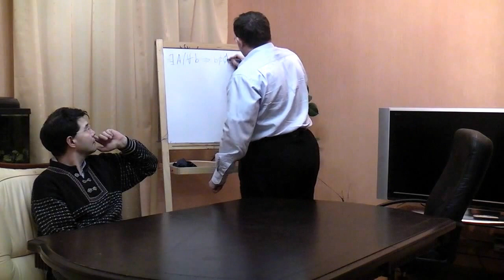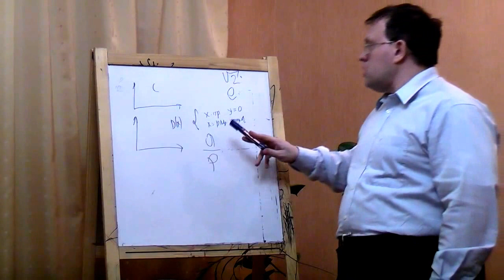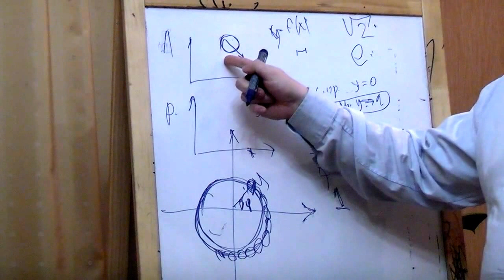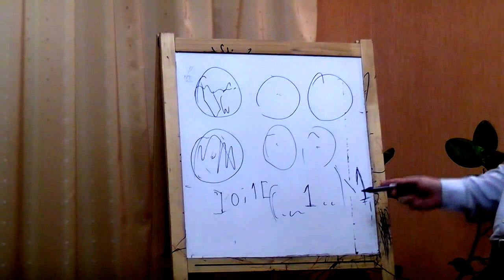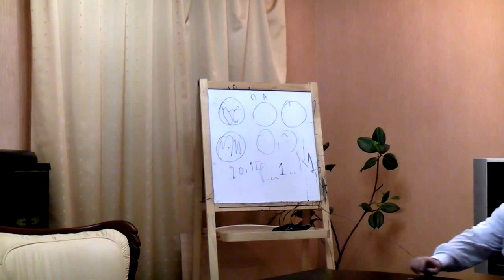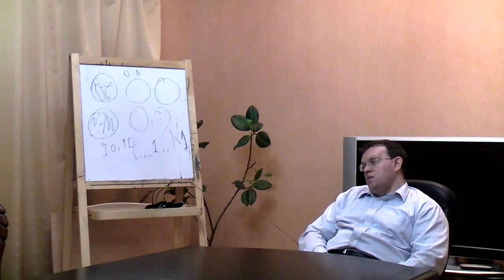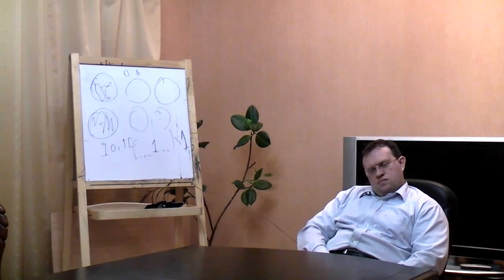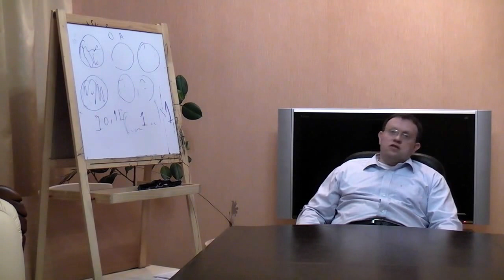Аксиома выбора и парадоксы теории множеств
Семинар "Философского Штурма" посвященный основаниям математики, в данном случае парадоксам теории множеств, связанных с аксиомой выбора. Это первый пробный семинар по проблемам оснований математики. Состоялся, 17.03.12.
 Докладчик:  Данилов Игорь, к.филос.н., по первому образованию физик-теоретик, заканчивал СПбГУ, физический факультет, кафедра "Квантовая механика", работал в ЛИЯФе.
 Оппоненты:
 Гатиятуллин Булат, к.филос.н., по первому образованию физик-теоретик, заканчивал СПбГУ, физический факультет, кафердра "Квантовая механика".
 Горшков Александр
 Перфильев Станислав, физик-теоретик
 Перфильева Наталья